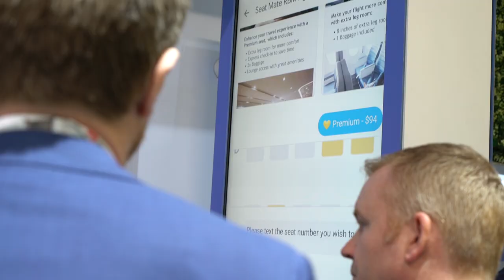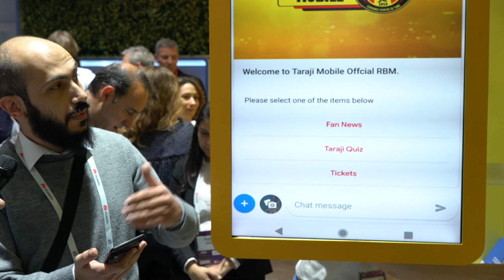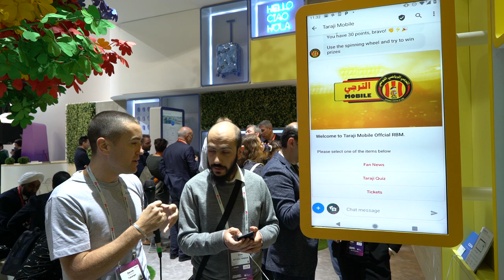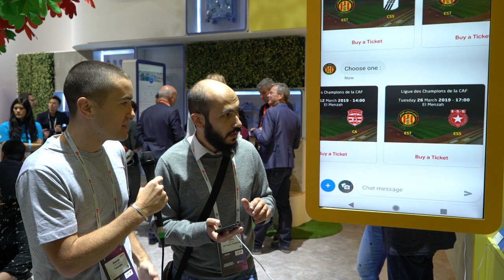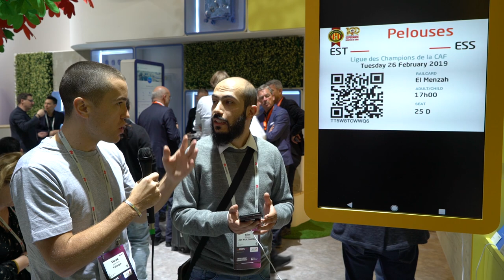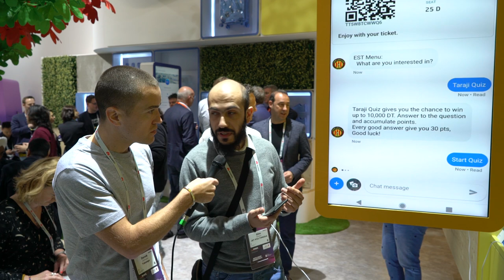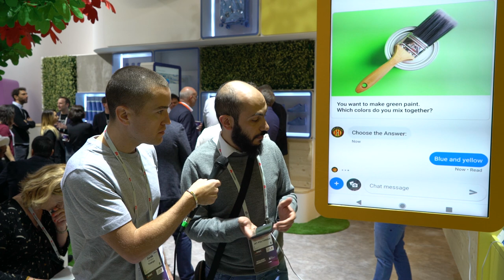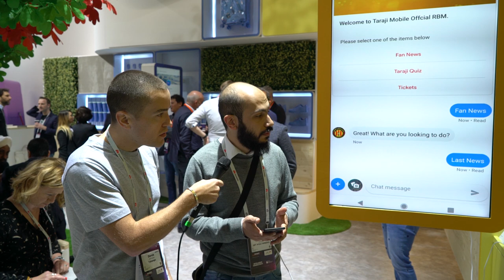Jet Multimedia RCS Demo I GSMA Mobile World Congress 2019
In this RCS demo from mobile services provider Jet Multimedia Tunisie, the company’s R&D / innovation manager Slim Abassi talks with Derek Johnson, who is the CEO of text message marketing software provider Tatango. At his GSMA Mobile World Congress 2019 boot, Slim gives a demonstration of the RCS ticket buying service that Jet Multimedia Tunisie has built for its client Taraji Mobile.

**About RCS Messaging**

RCS (Rich Communication Services) is a mobile communication protocol that has the potential to replace SMS marketing in the coming years. It has this potential because it offers a richer mobile messaging experience to its users. In the RCS demonstration from Jet Multimedia Tunisie above, you can see how such a richer mobile messaging experience looks like.

This RCS business messaging demo from Jet Multimedia Tunisie was created with the support of our MWC19 video sponsor Interop Technologies.

Interop Technologies is a global leader in Rich Communication Services (RCS). Through its GSMA-accredited, end-to-end RCS solution, the company is committed to delivering industry leading standardized and Telco-grade technology with the highest level of deployment flexibility and lifecycle management available for the global RCS ecosystem. Interop Technologies’ has world headquarters in Fort Myers, FL, and offices in Irving, Texas, as well as an EMEA regional headquarters in Dublin, Ireland. Interop also owns and operates geo-redundant network operations centers in N. America and Europe. Learn more about our virtualized communication solutions for mobile messaging, voice and connectivity at InteropTechnologies.com.

Tatango visited the 2019 Mobile World Congress 2019 event to report on all the recent RCS and mobile marketing developments. Watch our MWC videos to see exclusive interviews with industry insiders, and RCS business messaging demonstrations from various brands that could be found at the GSMA’s Innovation City (hall 4 of the Mobile World Congress center).

**Tatango on Social Media**

Do you like this RCS business messaging demonstration from Jet Multimedia Tunisie, and do you want to see all the RCS demos that we shot during MWC19?

Don’t forget to click on the notification button as well after you’ve subscribed, so that you receive an alert when we release new RCS demos or other text message marketing related videos.

**About Tatango**

Tatango provides text message marketing software, allowing marketers to build and manage their SMS, MMS and RCS marketing campaigns. Since founding the text message marketing software company in 2007, Tatango has powered some of the largest, and most well-known SMS, MMS and RCS mobile marketing campaigns in the world. For more information on Tatango, and our text message marketing software, visit us